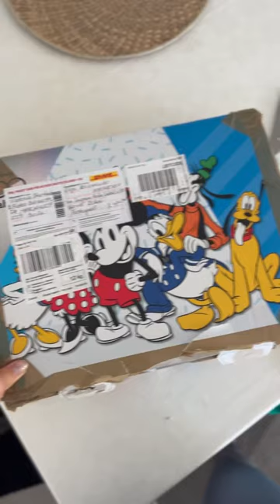These beanies will fly with me to Iceland 🇮🇸